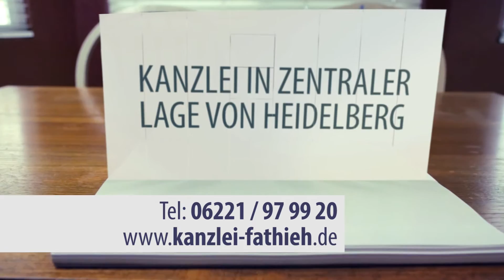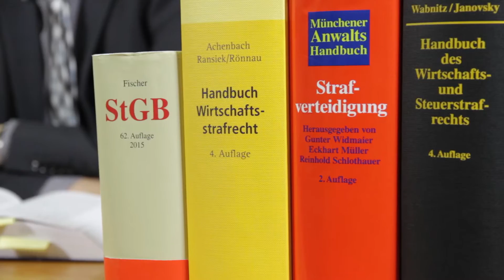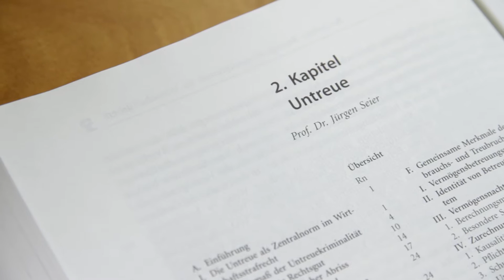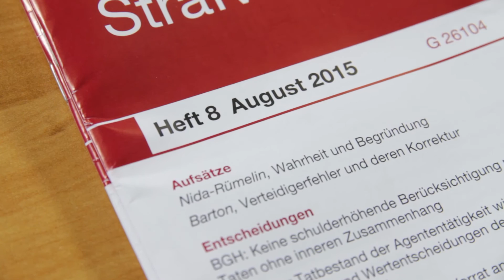Strafverteidigung | Untreue | Heidelberg | Rechtsanwalt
Rechtsanwalt Fathieh aus Heidelberg berichtet in dem Video über den Straftatbestand der Untreue gemäß § 266 Strafgesetzbuch. Der Gesetzgeber hat für Untreue, gemäß § 266 Strafgesetzbuch,  ein Strafmaß von Freiheitsstrafe bis zu fünf Jahren oder Geldstrafe vorgesehen.
Im Video legt Rechtsanwalt Fathieh dar, dass in den letzten Jahren ist die Anzahl der Strafverfahren  wegen Untreue zugenommen hat. In der juristischen Fachliteratur sei daher schon die Frage aufgeworfen worden, ob es eine Untreuemode geben würde. Anwalt Fathieh betont im Video, dass diese Entwicklung nicht nur beispielsweise für die Berufsgruppen der Geschäftsführer, Bürgermeister, Mitglieder des Aufsichtsrates einer AG Bedeutung habe. Die dargestellte Entwicklung beträfe demgegenüber alle Personen, welche  Entscheidungen über fremdes Vermögen treffen müssten, also auch den  Angestellten mit eigener Befugnis zur Entscheidung.
Im Video wird dargelegt, dass Sie, wenn Ihnen eröffnet worden ist, dass gegen Sie strafrechtlich wegen Untreue ermittelt wird, einen schnell einen Strafverteidiger mandatieren sollten und sich rechtlich beraten lassen sollten, bevor Sie eine Einlassung zur Sache vornehmen.
Zu Beginn des Strafverfahrens  werden oftmals wichtige Weichen gestellt. Daher sollte so früh als möglich ein Strafverteidiger mandatiert werden, wie Anwalt Fathieh im Video mitteilt. Da das  Ermittlungsverfahren eine prägende Kraft für eine spätere Hauptverhandlung bei Gericht entfalte, sollte die Strafverteidigung früh beginnen.
Meist werde der Strafverteidiger erst nach einer erfolgten Akteneinsicht entscheiden, ob überhaupt einer Einlassung in der Sache erfolgt.  Oft sei es jedoch nach Akteneinsicht und anwaltlicher Beratung ratsam eine Einlassung in der Sache abzugeben.
Weitere Informationen zum Thema Strafrecht erhalten Sie auf folgender Internetseite der Kanzlei
Speziell zum Wirtschaftsstrafrecht gibt es auf folgenden Unterseiten der Kanzlei Informationen:

Kanzlei Fathieh
Poststraße 2
69115 Heidelberg